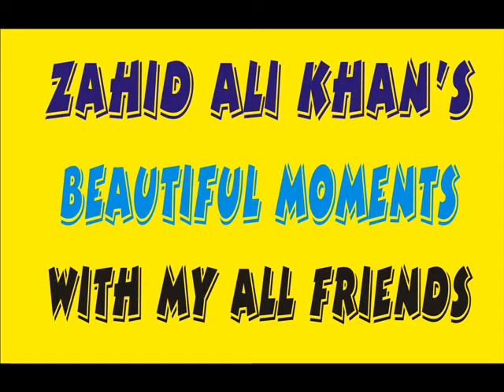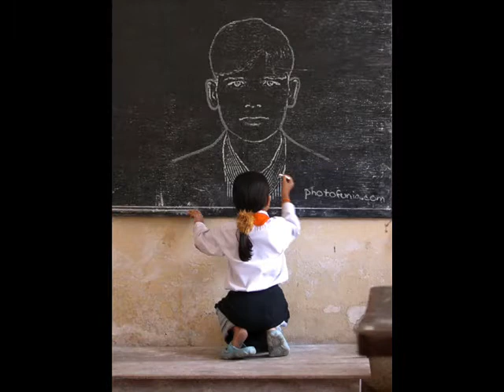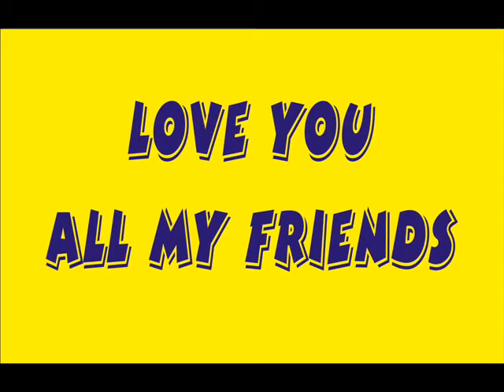Friendship song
Zahid Ali Khan